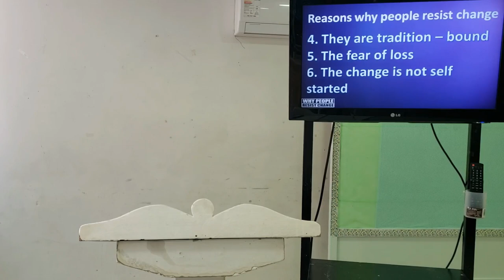Why People Resist Change - April 15, 2020 Part 1